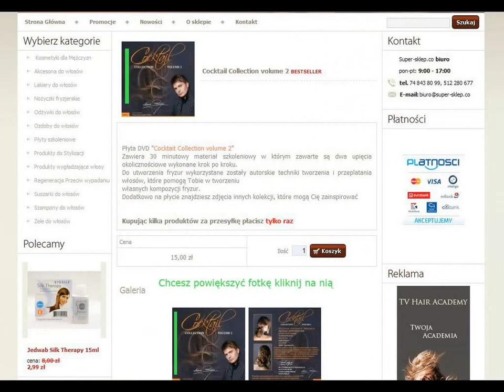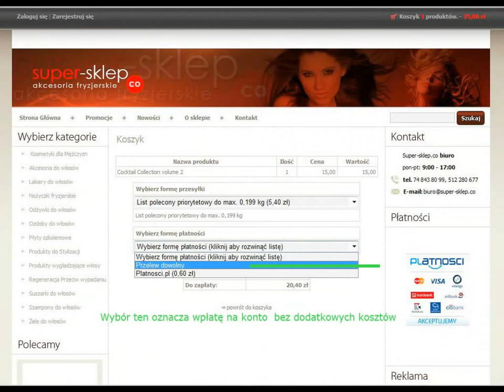Super Sklep.co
zamówienie krok po kroku